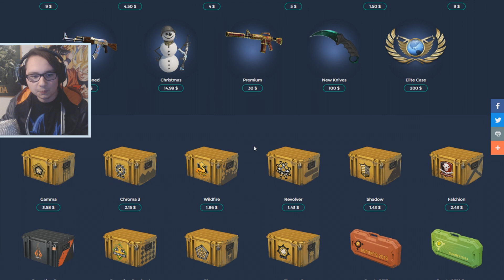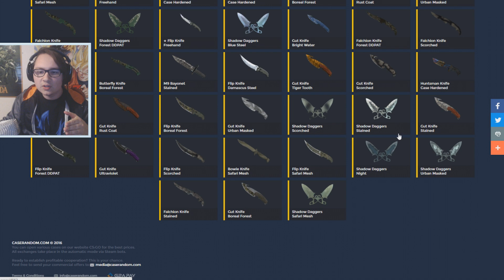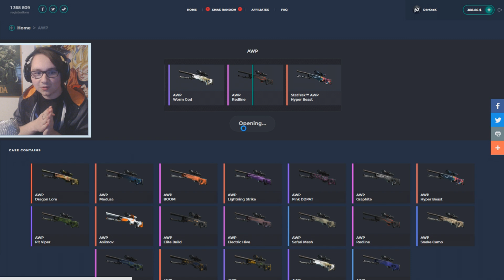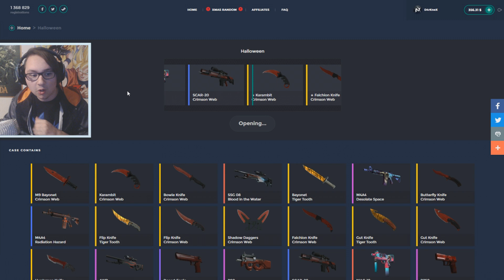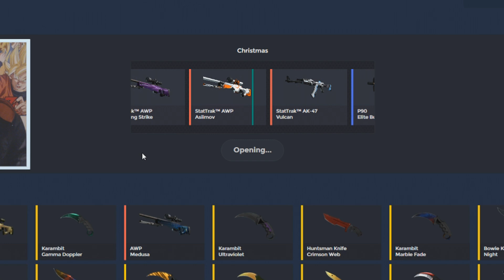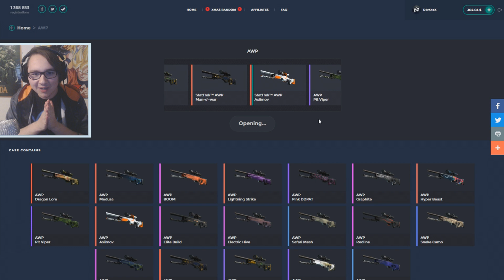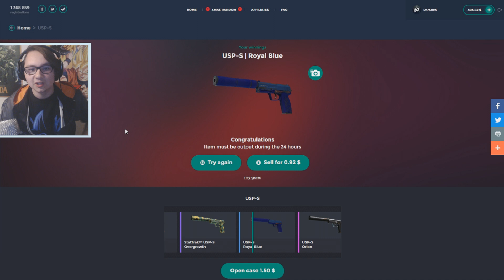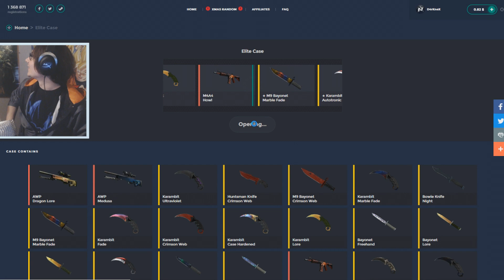MON MEILLEUR OPENING ?!